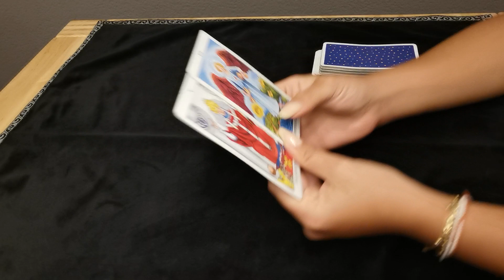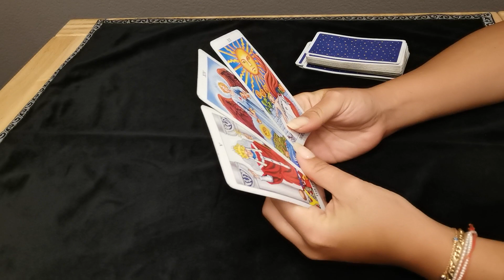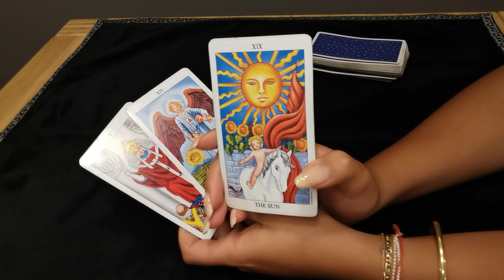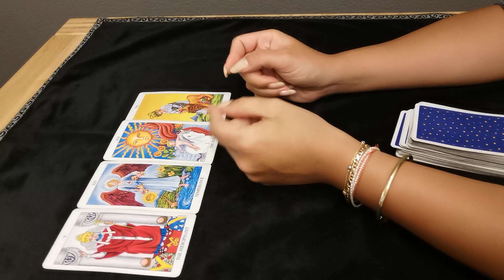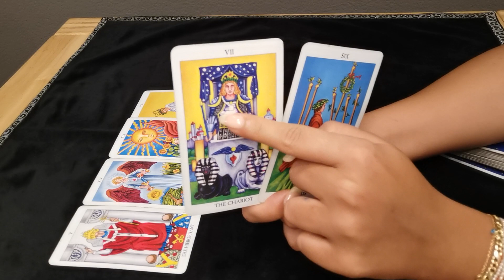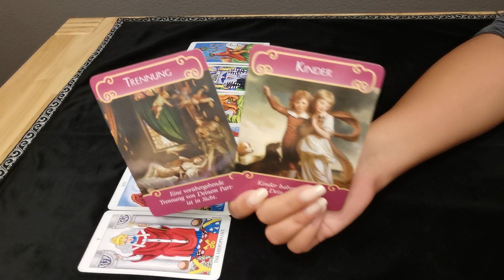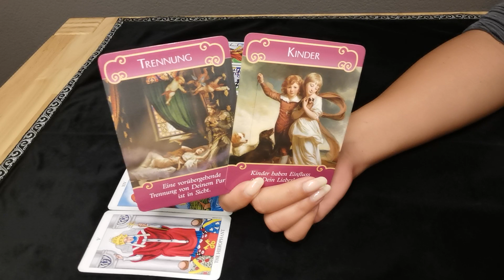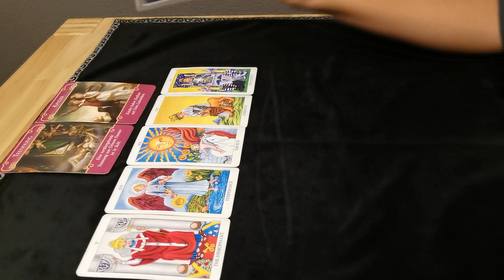WAAGE - AUSSER KONTROLLE ❤️ (APRIL 2021)